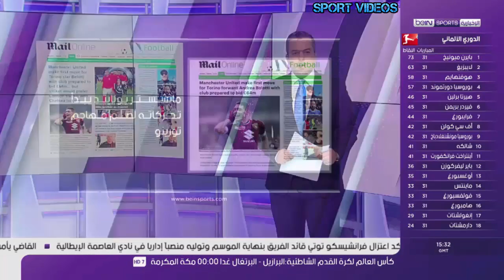مفاجأة .. مانشستر يونايتد مستعد لدفع 64 مليون جنيه إسترليني للتعاقد مع نجم الكالتشيو !